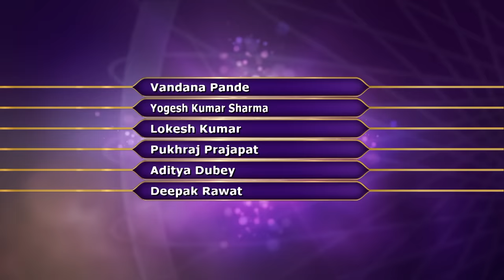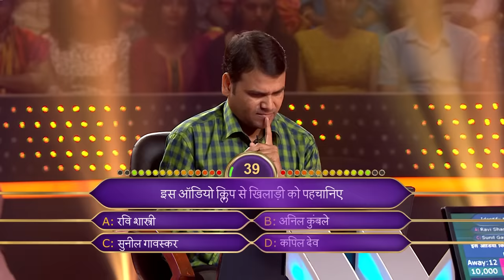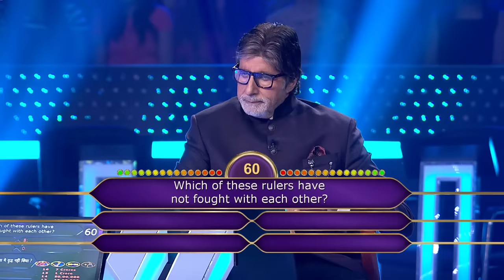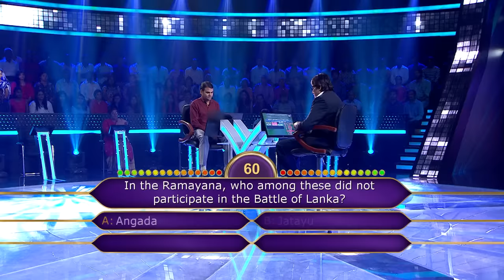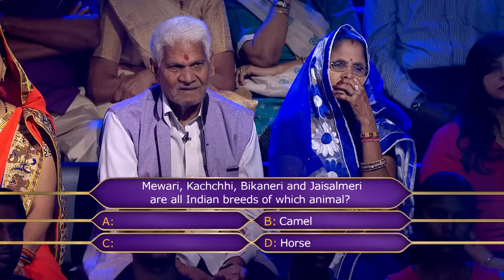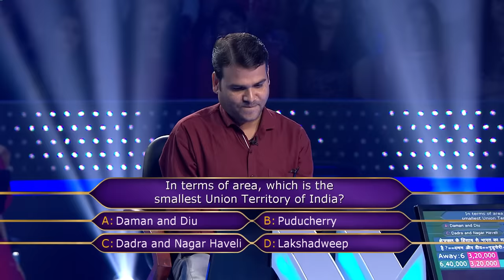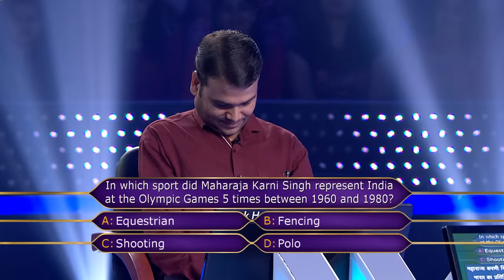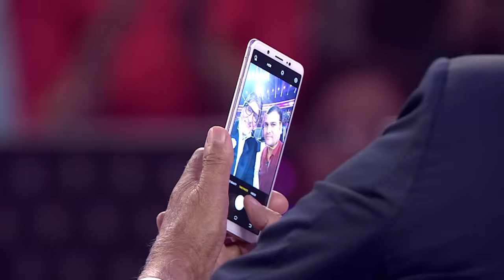क्यों बन्ना चाहते है Yogesh अरबपति? | Kaun Banega Crorepati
प्रतियोगी ने साझा किया कि कैसे उसने अपने किसी रिश्तेदार का उल्लेख नहीं किया है कि वह केबीसी के लिए चुने गए हैं|